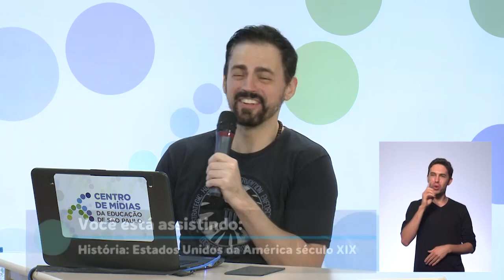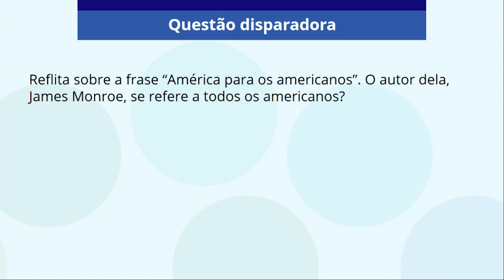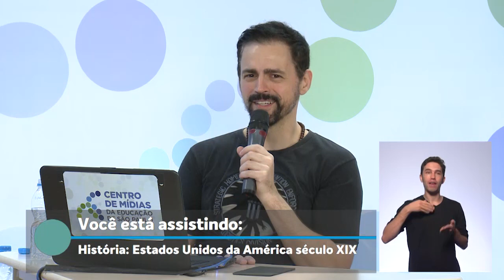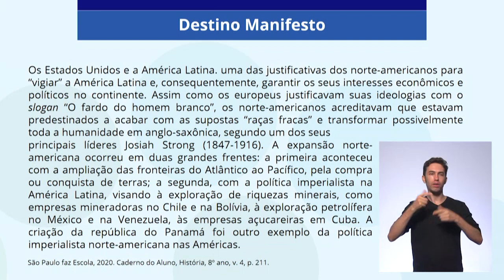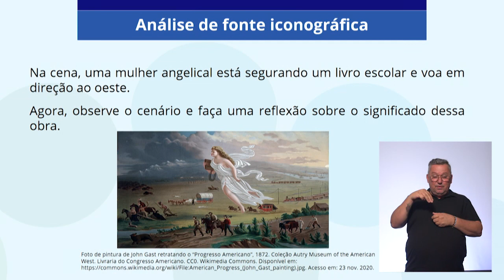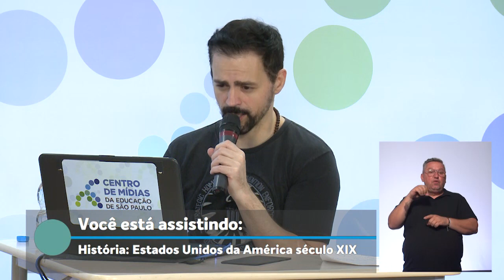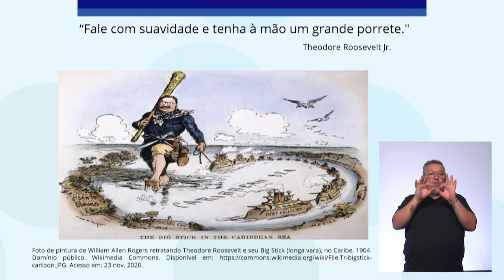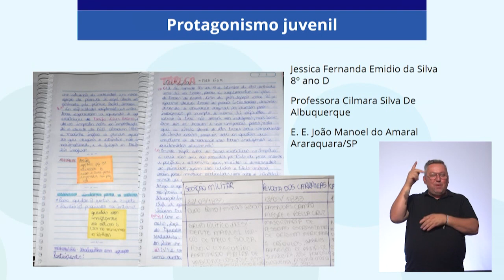27/11 - 8º ano EF - História - Estados Unidos da América século XIX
Janaína Jardim - Professora de História
Ed Gomes Júnior - Moderador CMSP